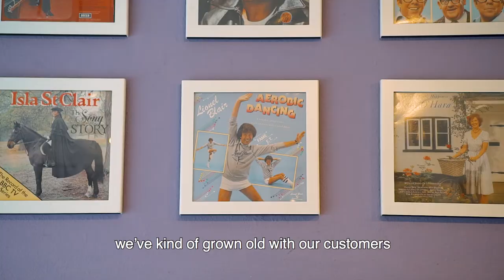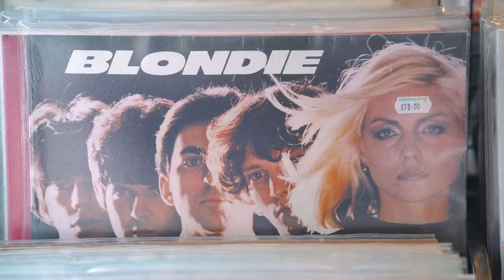Behind The Counter UK 2021: Diverse Vinyl, Newport (Episode 10 of 12)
This week’s episode features Diverse Vinyl in Newport. “All round the world there’s these little shops still trying to cling on to the idea that like minded people can come and hang out as a community. ”Paul Hawkins